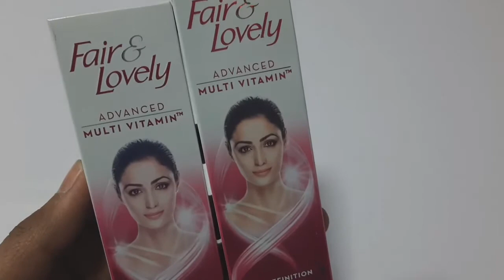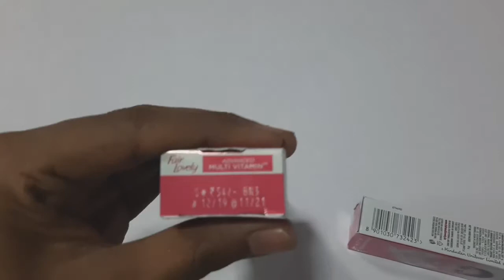Fair & Lovely New Price In Feb 2020||Fair Lovely Multivitamins Review With New Price.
Hi
Dosto Aaj Ki Is Viedo Me Maine Apko fair lovely cream k New price ka Review kiya hai.

Ummeed Hai Aapko Ye Viedo Bhaut Pasand Aayegi.

मुझसे संपर्क करने के लिए और अपनी शॉप की वीडियो (Viedo) बनवाने के लिए इस लिंक को ओपन करे

Our Other Some Viedos👉